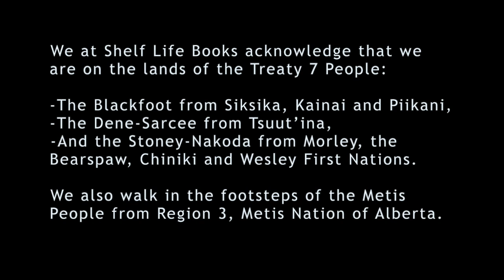Marcia Jenneth Epstein — Sound and Noise: A Listener's Guide to Everyday Life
This is our book talk with Dr. Marcia Jenneth Epstein, author of Sound and Noise: A Listener's Guide to Everyday Life. Dr. Epstein was joined in conversation by Eric Leonardson.

Sound and Noise: A Listener’s Guide to Everyday Life is about how the soundscapes surrounding you interact with your physical and emotional health as well as the cultural norms of your community.What benefits and harms result? How are children, teens, workplaces, and neighbourhoods affected? How can we listen more consciously to the world around us, whether forest or city? Both casual readers and researchers will find information to motivate journeys of sonic exploration.

Dr. Marcia Jenneth Epstein is a musicologist and cultural historian teaching in the Faculty of Arts, University of Calgary. Her interest in the ways music and noise influence the health of people and communities led to this book, the result of a research journey through history, health sciences, sociology, environmental science, and urban planning.

Eric Leonardson, a Chicago-based audio artist, serves as President of the World Listening Project, President of the Midwest Society for Acoustic Ecology, and President of the World Forum for Acoustic Ecology. He is Associate Professor Adjunct in the Department of Sound at The School of the Art Institute of Chicago (SAIC). As a performer, composer, and sound designer, Leonardson created sound with the Chicago based physical theater company Plasticene (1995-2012). Leonardson performs internationally with the Springboard, a self-built instrument made in 1994 and often presents on acoustic ecology to new audiences beyond art world contexts; engaging and connecting communities in the interrelated aspects of sound, listening, and environment.